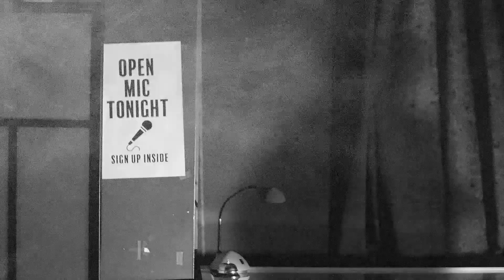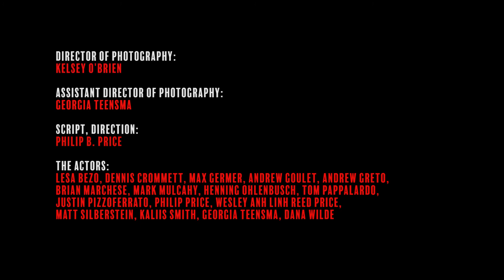Philip B. Price - "C'mon World" (Official)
From the album "Bone Almanac"
2019 Signature Sounds Recordings